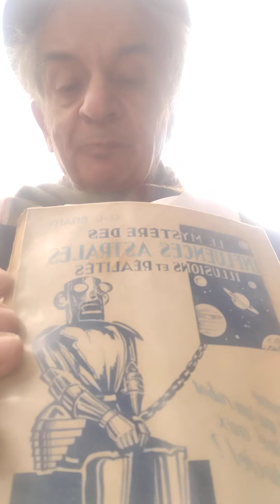Jacques Halbronn Astrologie; Les prévisions du Belge Brahy en 1943 sur l'avenir de l'Europe;